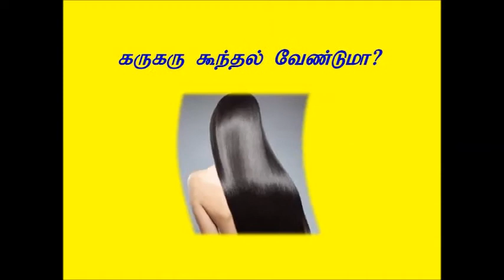கருகரு கூந்தல் வேண்டுமா/Want curly hair/TAMIL BEAUTY TIPS /NANDHINI BEAUTY PARLOR